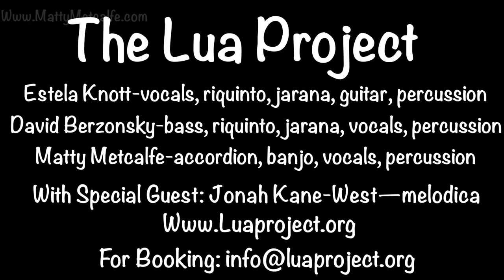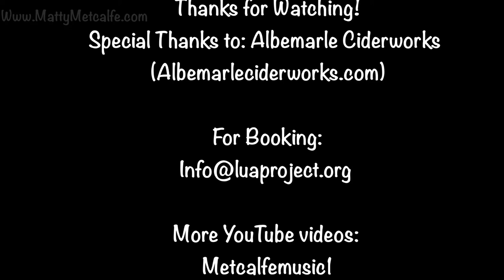The Lua Project-Mexilachian Music from Charlottesville, Va—Booking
Estela Knott-vocals, riquinto, jarana, guitar, percussion, zapateado
David Berzonsky-bass, riquinto, jarana, percussion, vocals
Matty Metcalfe-accordion, banjo, percussion, vocals
Christen Hubbard (Not in video)—mandolin, violin, banjo, percussion, vocals
Special Guest—Jonah Kane-West—melodica